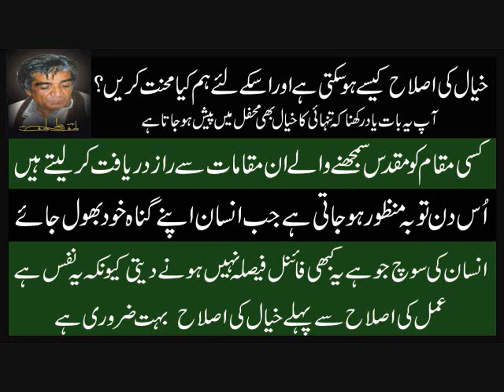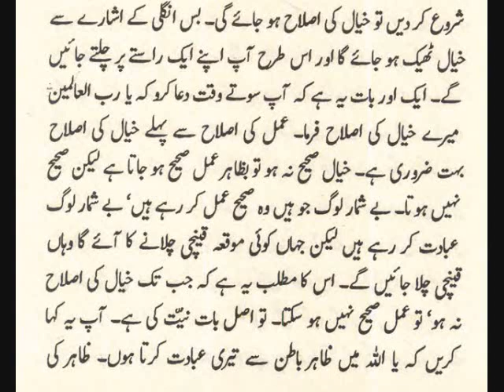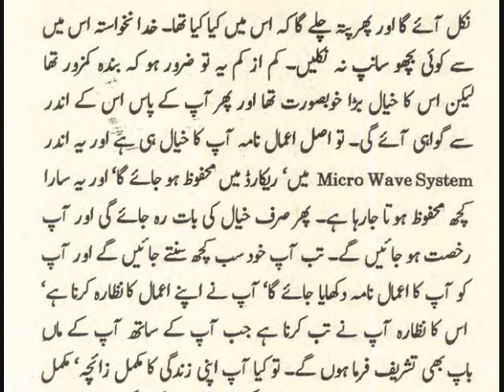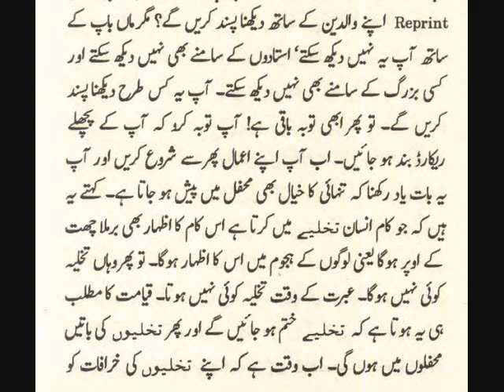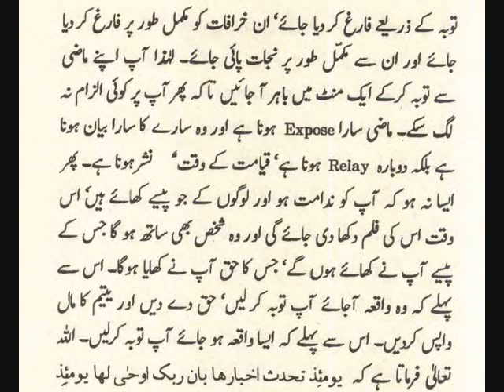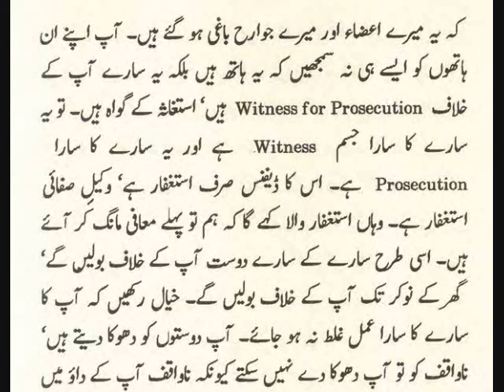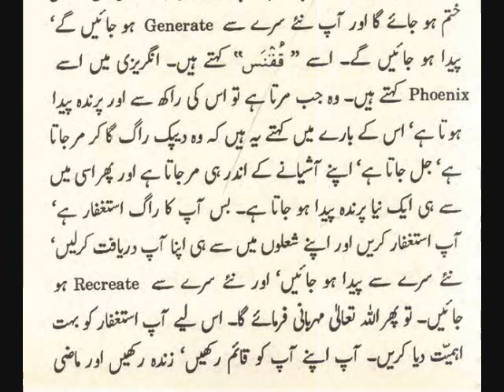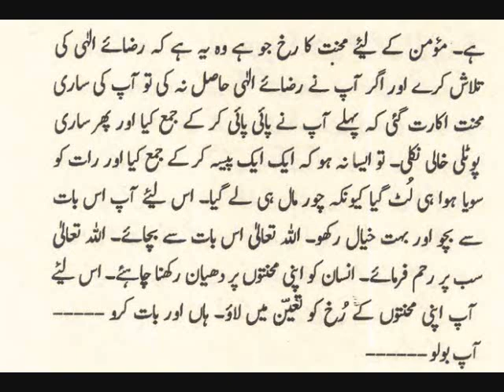Apne Sholay Se Hi Apna Aap Daryaft Ker Lo Aur New Siray Se Paida Ho عبرت کے وقت تخلیہ کوئی نہیں ہوتا